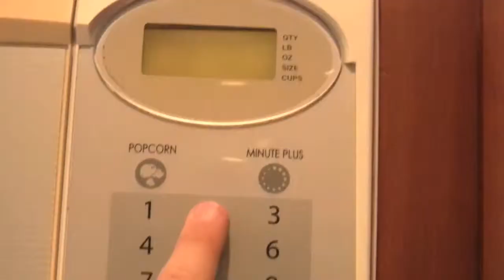peanut butter sandwhich a short film by Julian Kalehoff